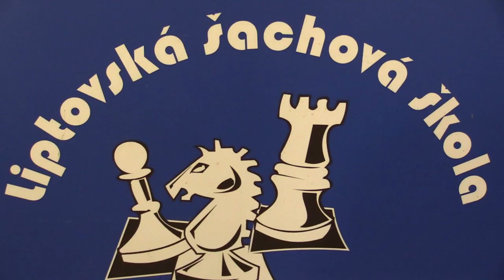CH08 2.3. Michal Dolník - Marek Ďurovka 0:1